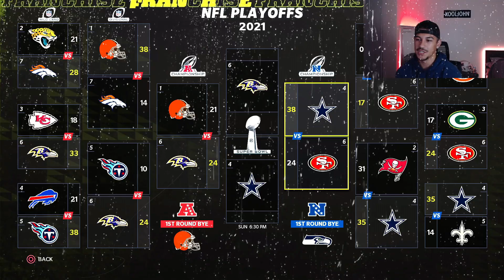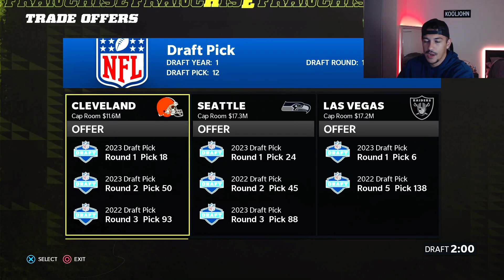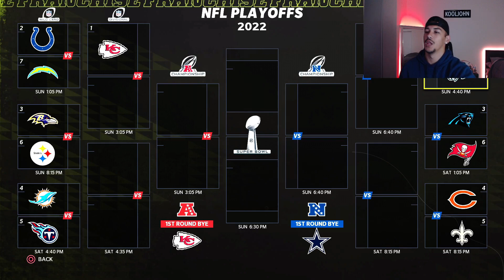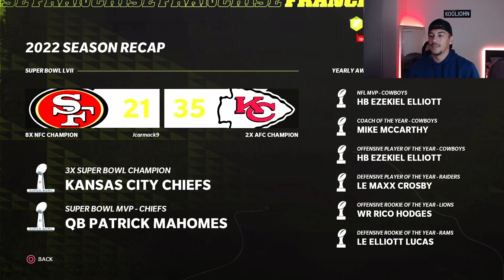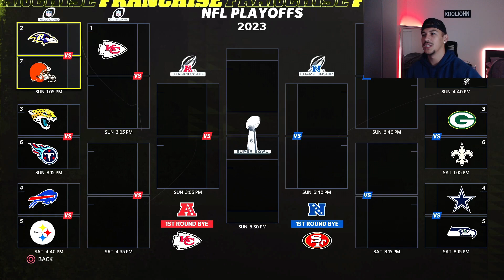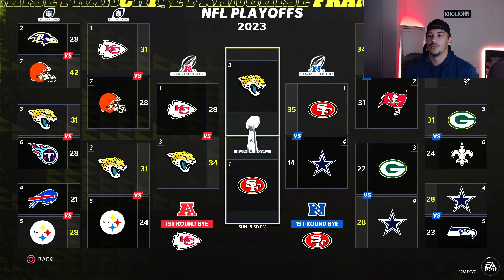Rebuild of the San Francisco 49ers! Madden NFL 22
Should the 49ers trade for Aaron Rodgers? I think so.
Let me know what football content you want to see from me!
Comment "I'm walking here!" if you read the description :)

Production
Edited by @ImHybrid